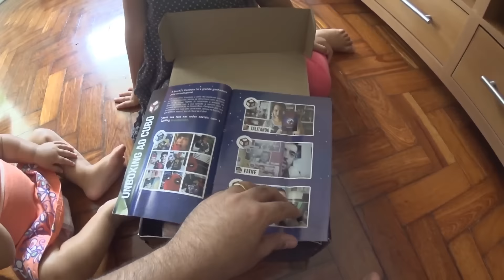NERD AO CUBO, ALEGRIA DE CAROL E LUISA!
Igor Rodrigues Coelho
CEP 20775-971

EDITE O VÍDEO E MANDE PARA O E-MAIL DO CANAL!